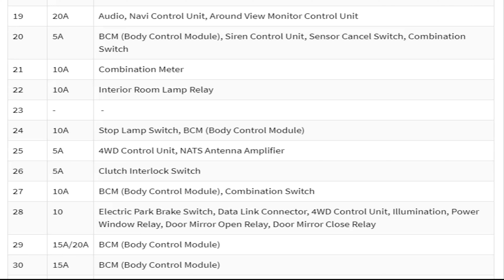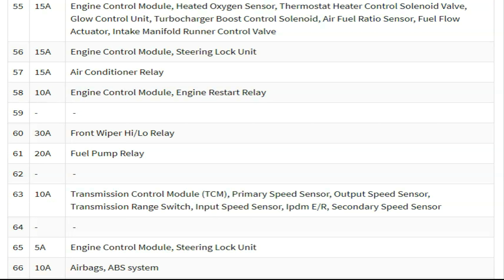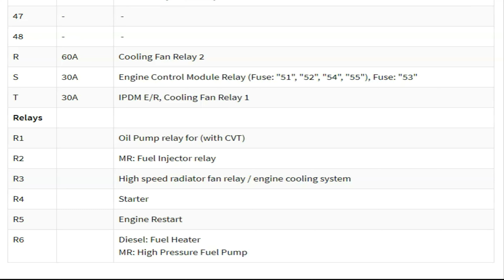2014 2022 Nissan Rogue And Qashqai Fuse Box Diagram And Location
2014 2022 Nissan Rogue Y Qashqai Diagrama De Fusibles Y Locacion